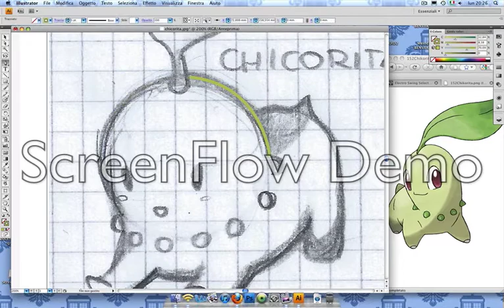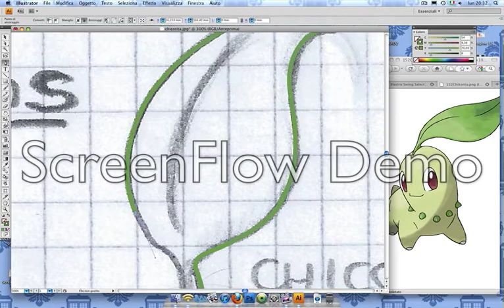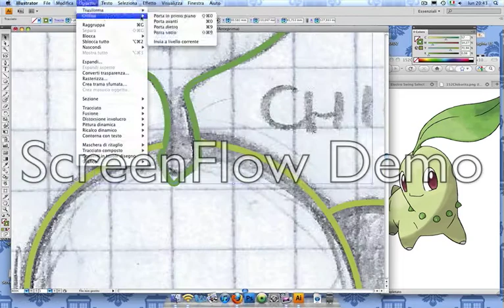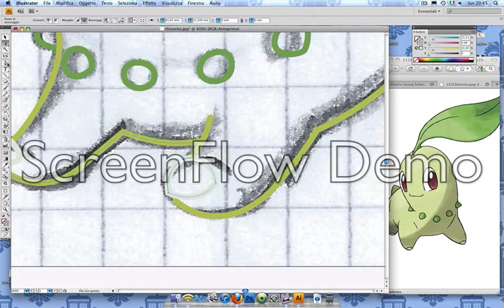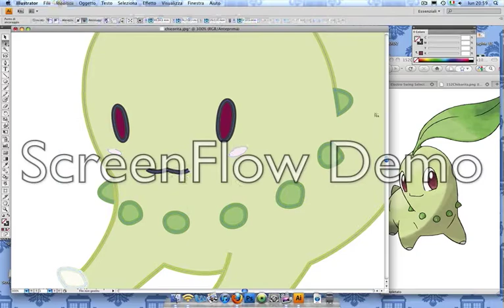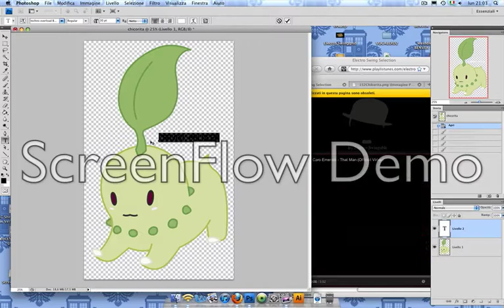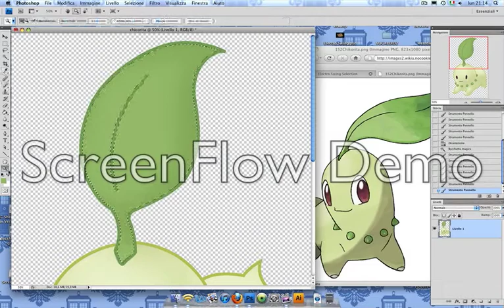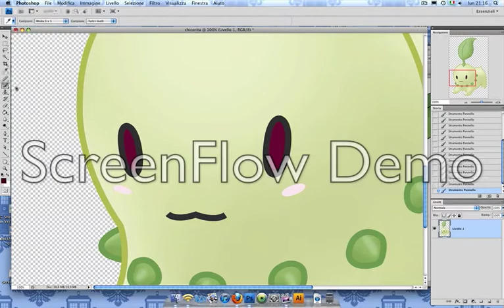-Speed drawing- | Chibi Chicorita drawn with the mouse!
55 minutes to draw this chibi Chikorita without a tablet, only using a mouse! I used Adobe Illustrator CS4 for the main drawing, and Adobe Photoshop CS4 for the lights and shadows.Sorry for the giant writing "ScreenFlow Demo" on the screen, but I can't remove it...